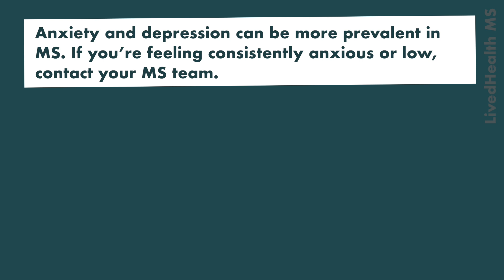How Does MS Affect Mental Health? | Living Well With MS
‼️ Don't miss your chance to have your say on the future of LivedHealth 👉 forms.gle/FsN3faw5W3S7CiWr7

Consultant Neuropsychologist, Jo Johnson, answers some of your most asked questions and shares valuable advice about managing your mental health when living with MS.

The diagnosis of any long-term health challenge is bound to have an impact on your internal thought processes.
💡 How can we prepare for a lifetime of not knowing?
💡 Are mental health issues more common in people with MS? If so, why?
💡 How do I know if my feelings of mental illness have escalated to a point where I need professional help?

Remember, as Jo rightly reminds us, “we would be worried about the people who aren’t worried”, and your mental health is just as important as your physical health 🧡

LivedHealth's video programme is proudly supported by: Biogen, Merck, Roche, Sanofi Genzyme and Wellcome.